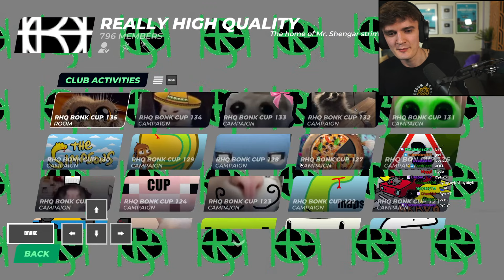Trackmania Ice Trial Map WITH Just ONE Slide❄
I try to keep up with both chats, but the easiest way to reach me is through Twitch Chat :)